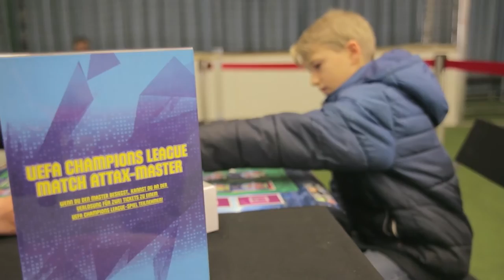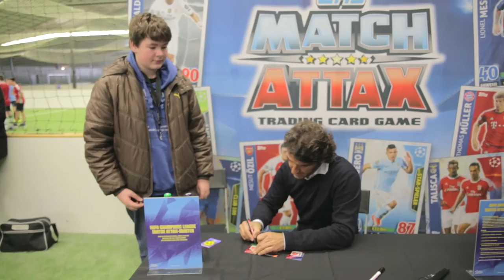Karl-Heinz Riedle auf der Topps-Tour 2016 in Berlin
Bei unserem Topps-Tour Stopp in Berlin hatten wir hohen Besuch. Der ehemalige Fußball-Profi und Nationalspieler Karl-Heinz "Kalle" Riedle hat bei uns vorbei geschaut.
Karl-Heinz Riedle wurde drei Mal Deutscher Meister (SV Werder Bremen, Borussia Dortmund) und mit der Borussia zudem UEFA Champions League Sieger. Mit der Nationalmannschaft wurde er 1990 in Italien Weltmeister. Neben dem SV Werder Bremen und Borussia Dortmund spielte Riedle zudem für den FC Augsburg, BW Berlin, Lazio Rom, den FC Liverpool und den FC Fulham.
Warst du auch in Berlin und hast Karl-Heinz Riedle getroffen?